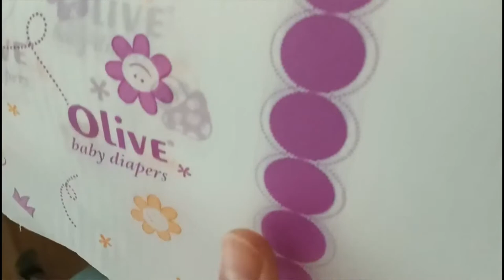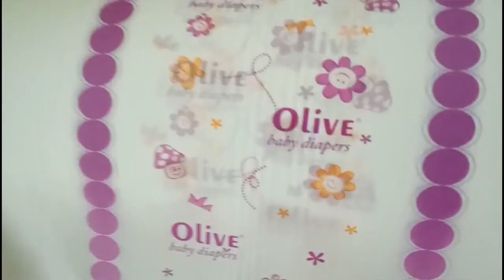Baby & Adult diapers PE back sheet raw materials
Our company name is Jinjiang HC Industry Co.,Ltd.
We are diapers & sanitary napkin raw materials manufacturer.
We professional production raw materials more than 20 years .
Our products are PE film , Laminated backsheet , Non woven , Frontal tape,Air-laid paper, SAP paper , ADL , Release paper, Glue, Spandex, Easy tape etc.